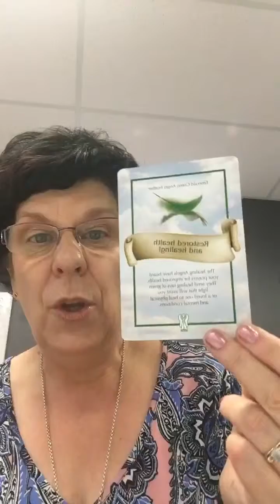Daily Angel Message April 21st 2019 AOK Healing Centre & AOK Salt Room Emerald Bank Kialla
Daily Angel Message The Aussie Angel Lady Michelle Newten April 21st
2019 with The Aussie Angel Lady Michelle Newten

This weeks Angel Blessing: $20 OFF Archangel Michael Sword & Shield Oracle Collectors Edition.

If you are interested in essential oils they are available at the centre plus join me in my closed facebook group: Go Here:
If you purchased all the oils & diffuser in the home essentials kit in our shop it would cost you $625.00 you get all this in. April when you join for $264 plus postage!
or call the AOK Healing Centre 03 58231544 & we can help you.